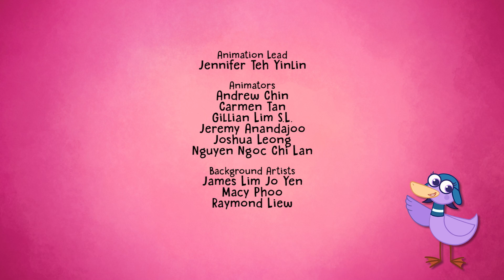Hogie goes to the Black Forest | Hogie the Globehopper Full Episodes 🧭 Geography Cartoons for Kids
After arriving in the Black Forest| Hogie and the gang follow the trail of a mysterious girl who has lost her slipper. Which fairy tale have they landed in and will they find their happily ever after? Hogie the Globehopper is a fun show that will inspire a curiosity and fascination about the world and its people. Hogie and his friends Lorna, Bernie and Floaty travel the world, making lots of friends along the way.